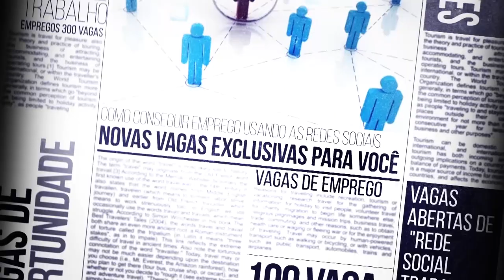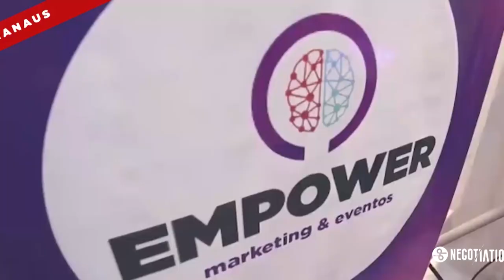6 Horas Notícias – 01 08 2019 03º Bloco